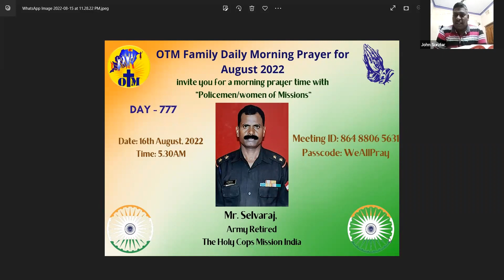777th Day - Mr. Selvaraj, Indian Army (Retd), The Holy Cops Mission India - 16th August 2022